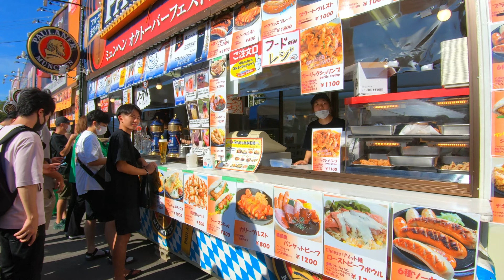てんしばオクトーバーフェスト最終日のてんしば Walking around Oktoberfest in Osaka, Japan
本場ドイツビールの祭典「てんしばオクトーバーフェスト2022」開催
開催期間：2022/9/9（金）～9/25（日）
開催場所：てんしば
ミュンヘンオクトーバーフェスト公式ブルワリーをはじめ、てんしばオクトーバーフェスト初登場のビールなど、普段なかなか味わうことのできないドイツ直輸入の樽生ビールが大集結！日本のビールとはひと味ちがう、コクがありながらもスッキリとした風味豊かなドイツビールを多数ご堪能いただけます。ライブパフォーマンスやおトクな特典も盛りだくさん！
ビールが美味しい季節！気持ち良い青空の下、緑と芝生が広がる「てんしば」で思いっきり楽しもう！Prost（乾杯）!!
オクトーバーフェストとは
what’s Oktoberfest
ドイツ・ミュンヘン市で毎年9月半ばから10月上旬に開催される世界最大級のビールの祭典。ミュンヘン市内の6つの醸造会社が運営する巨大ビアテントが立ち並ぶ他、お菓子やグッズ販売ブース、移動遊園地などもある広大な会場には世界中から600万人以上の人が来場します。訪れた人たちは1ℓジョッキを片手に楽団の演奏に合わせて陽気に歌い、踊り、16日間の開催期間中に多くのビールやソーセージを消費します。